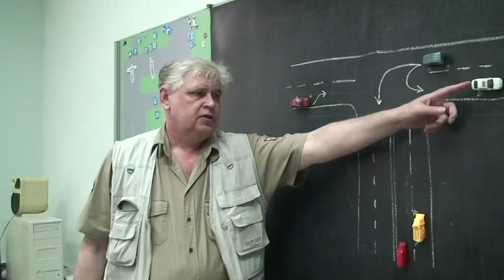Не забываем про поворотники